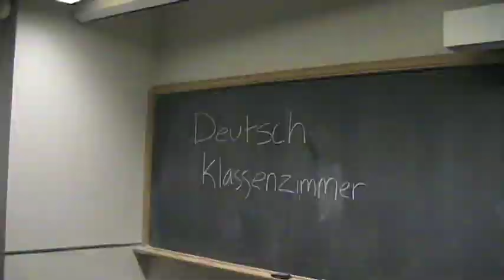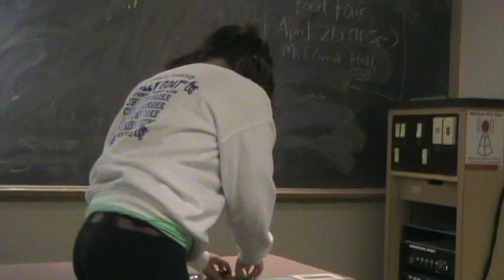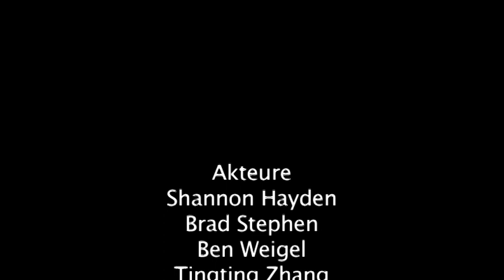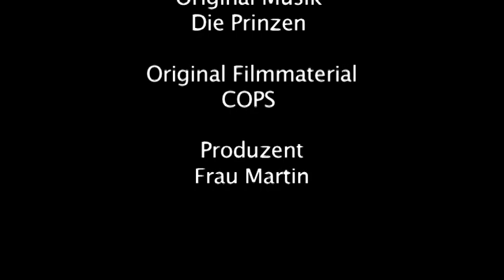Iowa State University German Film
BESTEN DEUTSCH FILME EVAAAAA